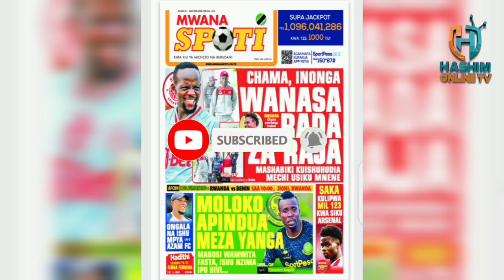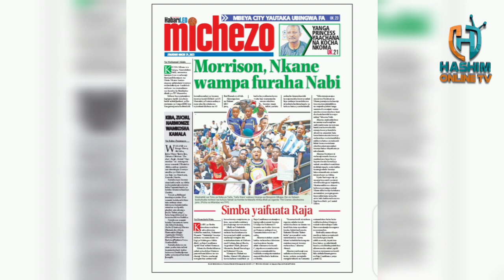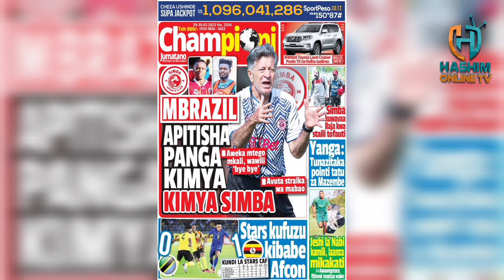𝗠𝗔𝗚𝗔𝗭𝗘𝗧𝗜 𝗬𝗔 𝗟𝗘𝗢 𝟮𝟵/𝟯/𝟮𝟬𝟮𝟯 𝗥𝗢𝗕𝗘𝗥𝗧𝗜𝗡𝗛𝗢 𝗔𝗣𝗜𝗚𝗔 𝗣𝗔𝗡𝗚𝗔 𝗪𝗔𝗪𝗜𝗟𝗜 𝗦𝗜𝗠𝗕𝗔,𝗔𝗩𝗨𝗧𝗔 𝗠𝗔𝗦𝗛𝗜𝗡𝗘 𝗬𝗔 𝗠𝗔𝗕𝗔𝗢